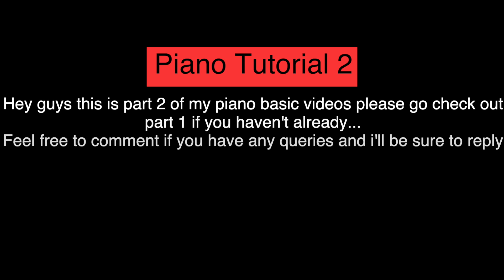Learn Piano Basics | Part 2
hey guys this is part 2 of my piano lessons